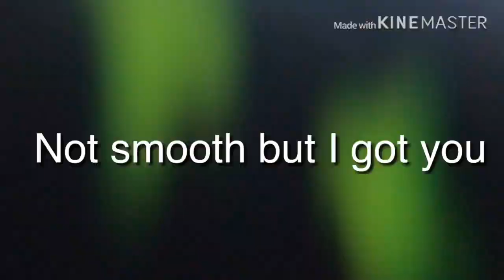My First Moto Vlog At North Florida Mx Park: Ep.1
Decided to try out this vlogging thing! My names Tucker and I got into the sport of MX a couple years ago. I have since made some great friendships and plan on using this channel to motivate others to get out and ride!